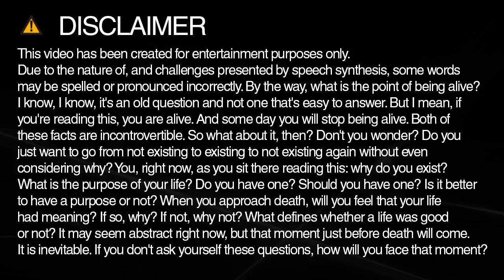Learn how to spell specialty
Learn how to spell and pronounce specialty.